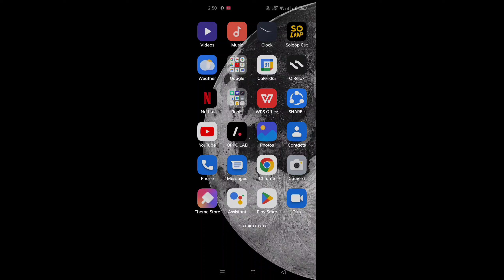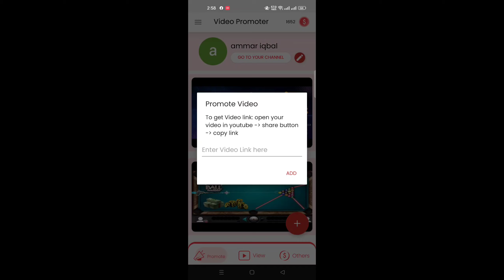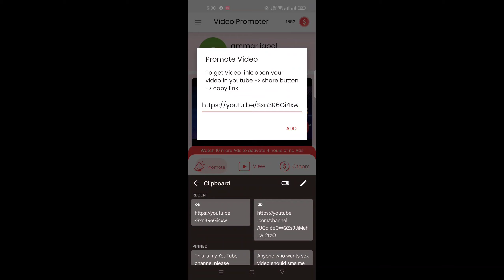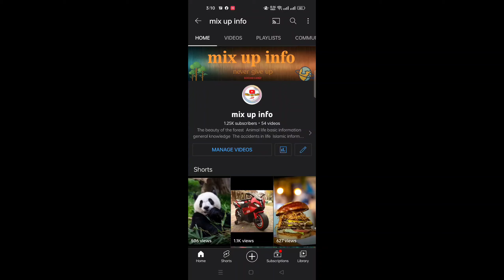how to increase views and watch time on YouTube videos, views Laney ka tarika,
how to increase views and watchtime on YouTube videos, views Laney ka tarika,

mix up info,

must searching keywords
1 views kaise badhaye
2 views kaise badhaye youtube par 2022
3 youtube par views kaise badhaye in hindi
4 views kaise Milty hain
5  youtube shorts par views kaise badhaye
6  how to get views on youtube
7  how to get views on your first youtube video
8  how to increase views on youtube
9 how to use video permote application
11 youtube views problem in hindi
12 youtube views problem 2022
13 youtube video views kaise badhaye
14 view done q ho rahy ha
15 YouTube video tricks